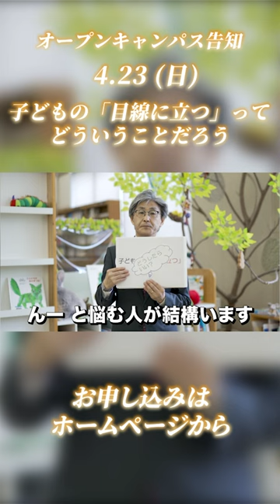【2023.04.23オープンキャンパス開催!!】子どもの「目線に立つ」ってどういうことだろう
お申し込みは以下URLから!
2023年4 月23日にオープンキャンパスを実施します!
今回のテーマは"子どもの「目線に立つ」ってどういうことだろう"です。
新田先生、現役の短大生とともに学びましょう!